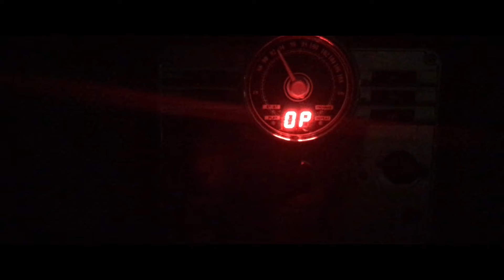Legendary - A CSGO montage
Montage made by Eric Mirzabekov
song:
This aint no place for no hero - the heavy